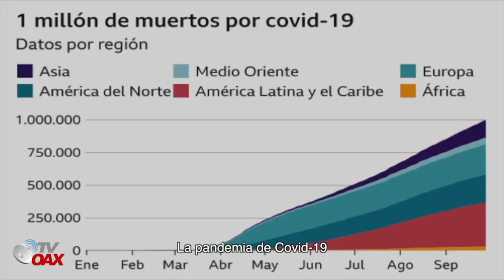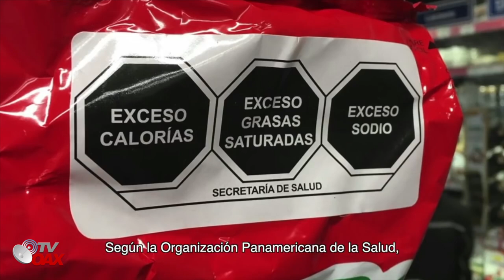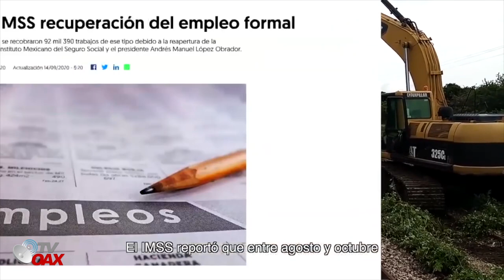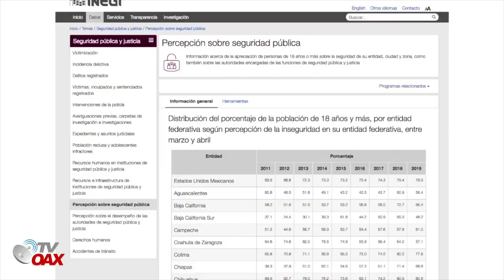¡La 4T va por todo Mexico! Hablemos de la realidad de Nuestro Pais.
La cuarta transformación avanza por todo Mexico, hablemos de la realidad de nuestro pais.